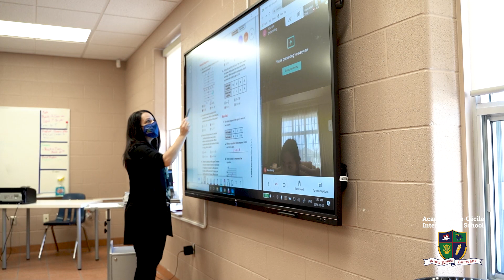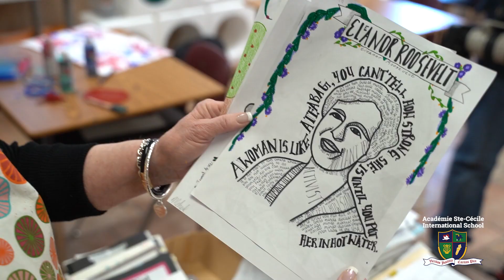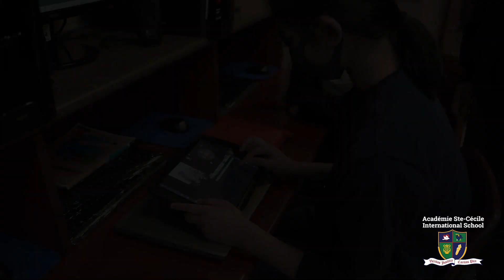ASCIS Elementary School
Académie Ste-Cécile International School is a private, co-educational, day and boarding school offering daycare to grade 12 in Windsor, Canada. Dedicated to academic excellence, the International Baccalaureate Middle Years Programme (IB MYP) is compulsory for students in Grades 7 and 8 at ASCIS. Students are introduced to concepts of inquiry-based and lifelong learning and will gain valuable preparation for the IB Diploma we offer in Grades 11 and 12.  Our young local and international students have our commitment to a safe and intellectually challenging environment preparing them for success in their future studies.